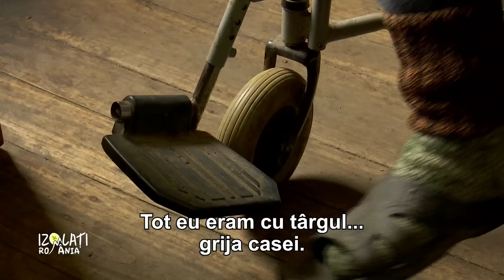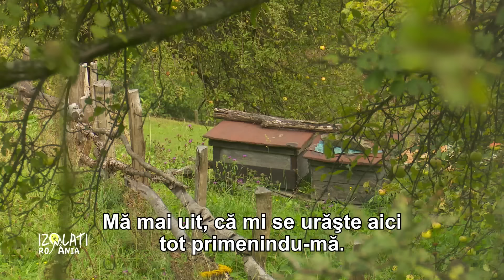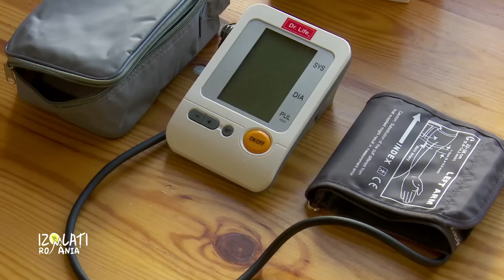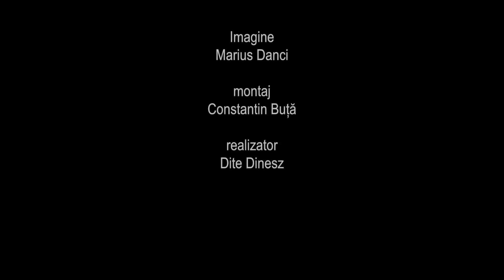Izolaţi în România: Ineleţ, judeţul Caraş Severin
Episodul 2 din sezonul 3 Izolaţi în România, difuzat miercuri, 9 octombrie, la TVR1, când Dite Dinesz şi echipa ei au revenit la Ineleţ, Caraş Severin, pentru a ne arăta ce s-a schimbat, cum trăiesc oamenii locului şi ce înseamnă omenia.